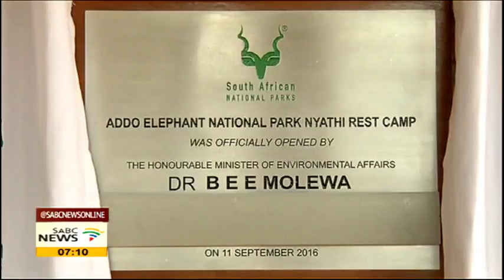S Africans encouraged to visit national parks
Nature lovers are encouraged to visit 17 national parks free of charge until this Friday.
Environmental Affairs Minister Edna Molewa says the objective of SA National Parks Week is to create awareness on the importance of nature.